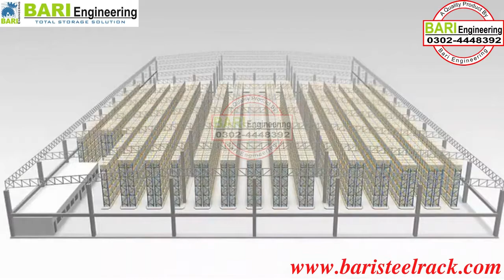Industrial Pallet Racking | Industrial Selective Pallet Racking | Racks in Gujranwala 0302-4448392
Industrial Racks Manufacturer in Pakistan | Industrial Racking | Industrial Warehouse Racking | Industrial Racks Manufacturer in Lahore | Industrial Racks Shelving | BARI ENGINEERING | BARI STEEL RACK

Bari Engineering was established in 2012, Specializes in the design & Production of Industrial Racks | Industrial Racks Manufacturer | Industrial Racks Manufacturer in Pakistan | Industrial Racking | Industrial Storage System | Industrial Warehouse Shelving | Industrial Adjustable Rack | Heavy Duty Industrial Racks | Industrial Steel Racking | Industrial Storage Racks | Medium Industrial Racking | Industrial Shelving & Racking and other space-saving products.

Industrial Warehouse Racking the stands where pallets can store. Each rack can effectively hold hundreds of pallets, depending on the size. Logistic Pallet Racking is excellent for managing space within the warehouse or a store. It can be defined as multi-level structured units used to hold stacks of heavy Pallet Shelves, which are a popular means of storage for literally any industry. A lot of warehouses store their products on Pallet Rack Beams. Whether it be fresh fruit or microwave ovens on these trays, every supplier needs an efficient way to store them.

Bari Engineering invested to build a new factory in 2019, and strengthen on the investment on the production equipment’s to perform the process of numerical controlled punching, auto-welding, auto-cutting & static spray powder coating, Roll Forming Machine & some other automatic machine, aim to complete the whole production to basically improve the tradition methods & Production capacity with enhanced product quality.

Bari Engineering will provide customers with approving products & create more profit which is reliable.

We truly value all of our customer that comes to us for help.

“Industrial Racks Manufacturer in Pakistan”

Industrial Racking
Industrial Racks
Industrial Warehouse Rack Manufacturer
Industrial Racks Manufacturer in Lahore
Industrial Racking System
Industrial Selective Racking in Pakistan
Industrial Storage Racking
Industrial Storage Solution
Industrial Racking in Pakistan

Please click on this Page

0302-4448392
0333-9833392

Find Us at 99-Shair Ali Road, Near Of Expo Centre, Johar Town, Lahore